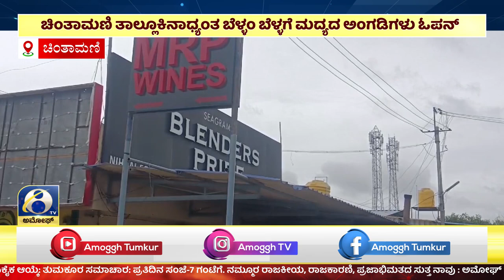ಅಮೋಘ್ ನ್ಯೂಸ್ | Amoggh T.V | @8PM | 09-09-2024